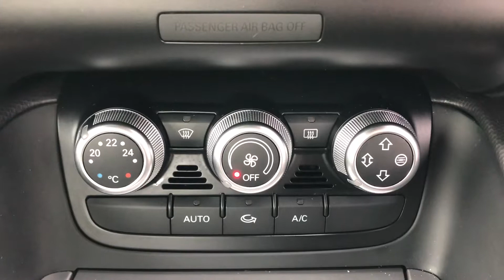Audi TT black coupe for sale @ Auto 2000 Epping